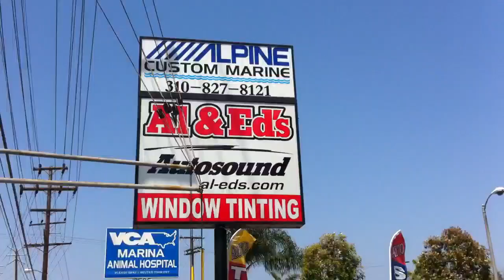2011 HONDA ACCORD WINDOW TINT Al & Ed's Marina Del Rey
Al & Ed's Autosound in Marina del rey/ Venice just got done tinting a 2011 Honda Accord sedan. We did a medium, or 30% shade all around. It offers a 99% uv protection to protect your skin and interior from the damaging parts of the sun from fading and drying out.